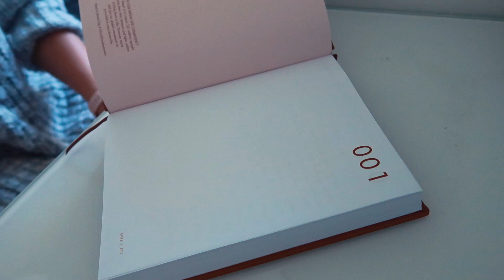MY ISO BIRTHDAY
IT'S MY 28th BIRTHDAY AND I AM CELEBRATING IN ISO STYLE.
It was honestly such a great & relaxing day. I will never forget it and will always cherish the moments we have to celebrate!!!